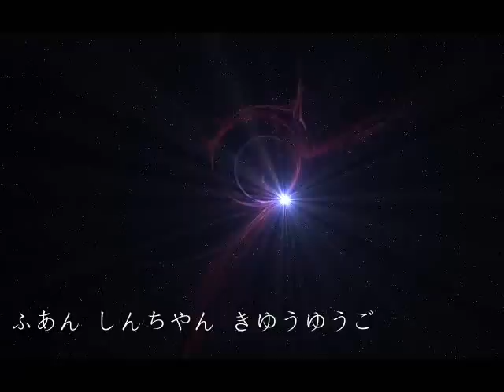Message Of The Blues - L.A.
Message Of The Blues - L.A. - Da Illst